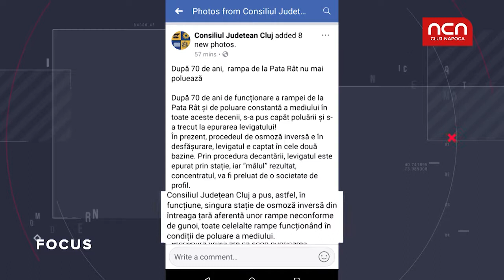Focus - Pe urmele levigatului